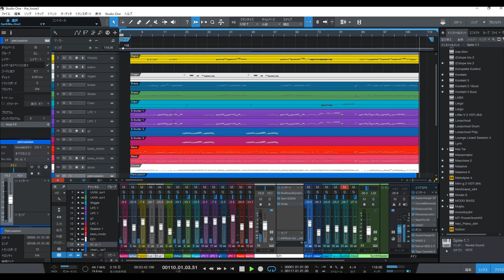★7_「ザ・ルーズ」／B'z ‹SOUNDのみ›LIVE用_再編（耳コピー：音質チェック用） Music & Guitar by DAIDAK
「ザ・ルーズ」／B'z　‹LIVE用›  再編版
バンドメンバーさん››LIVE練習用_再編版です。

①DAW：PRESONUS（Studio One5）
②GUITAR：
        etc.
③AMP_SIMULATOR：
  　   LINE6（POD HD500Ｘ：HARD）
　　 NATIVE INSTRUMENT（GUITAR RIG：SOFT）
　　 IK MULTIMEDIA（AMPLITUBE4,5：SOFT）
　　etc.
④MUSIC_SOUCE：
　‹SYNTH＆STRINGS、SAMPLER›
　　NATIVE INSTRUMENT
　　　（KONTAKT6+KOMPLETE12 ULTIMATE+C_Edition、REAKTOR、etc）
　　PIGMENT2
        ANALOG LAB_V
        etc.
   ‹BASS›
　   NATIVE INSTRUMENT（REAKTOR6）
       IK MULTIMADIA（MOD BASS）
　   TOONTRACK（EZbass）new2020/05
       WAVES BASS
        etc
　‹DRUM›
　   TOONTRACK（SUPAERIOR DRUMMER3、2、EZ DRUMMER）
       NATIVE INSTRUMENT（BATTERY4）
　   FXpansion（BFD3）
       etc.
⑤MUSIC_INSTRUMENTS：
　‹AUDIO_INTERFACE›
　　M-AUDIO（M-TRACK2X2M）etc.
　‹MIDI KEYBOARD›
　　M-AUDIO（OXYGEN61）etc.
　‹MIDI CONTROLLER›
　　NATIVE_INSTRUMENT（MACHINE MICRO2）etc.